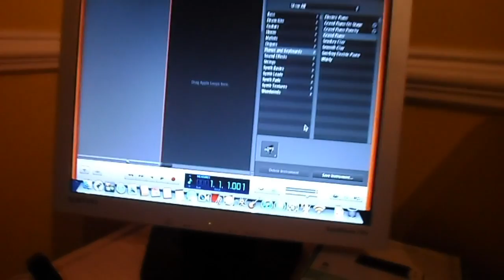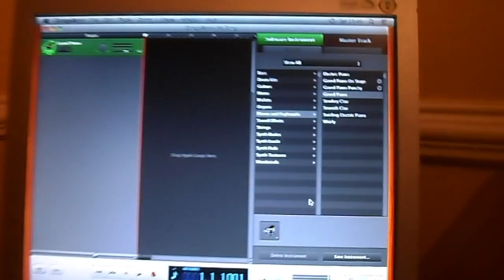Weybridge Silver Sculls and Birthday celebrations | Silver DJX Production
Happy Birthday to My Aunt and Mum